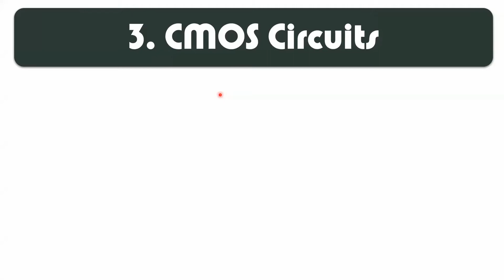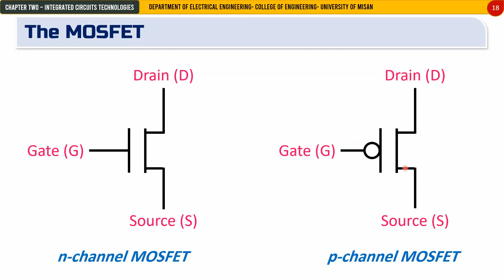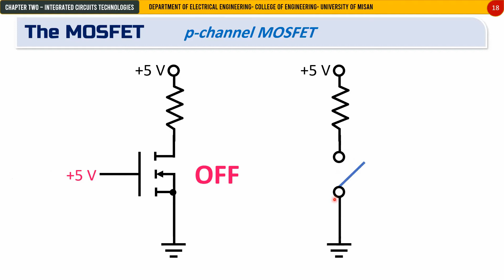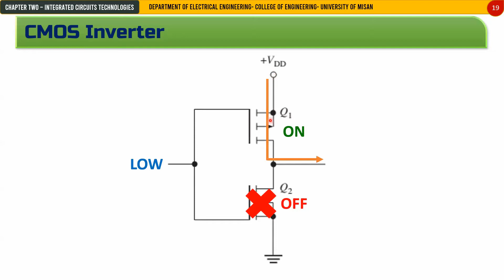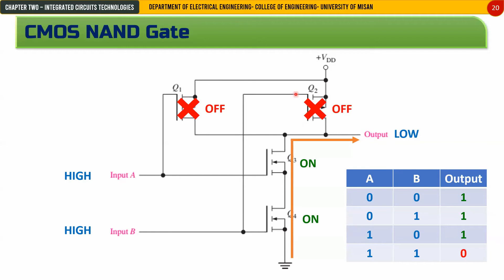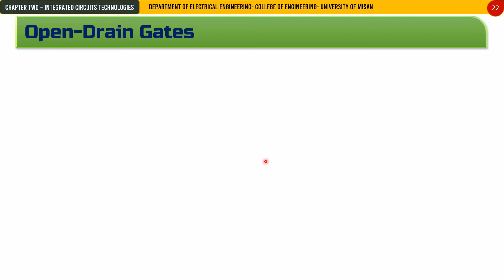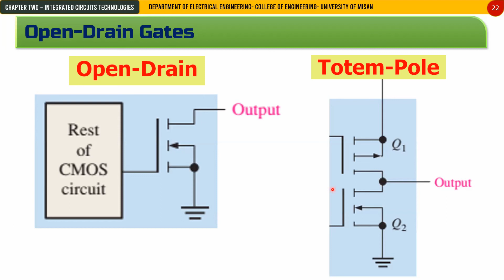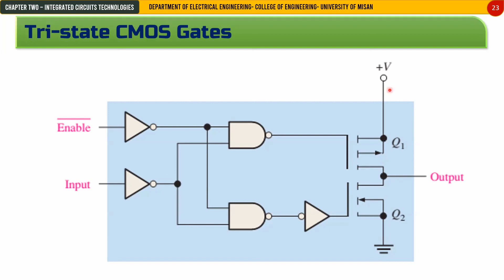المرحلة الرابعة -Integrated Circuits Technologies-CMOS Circuits-Electrical Engineering- م.م نوار سعد